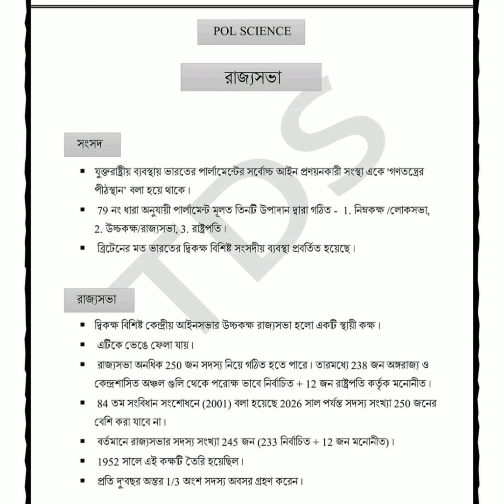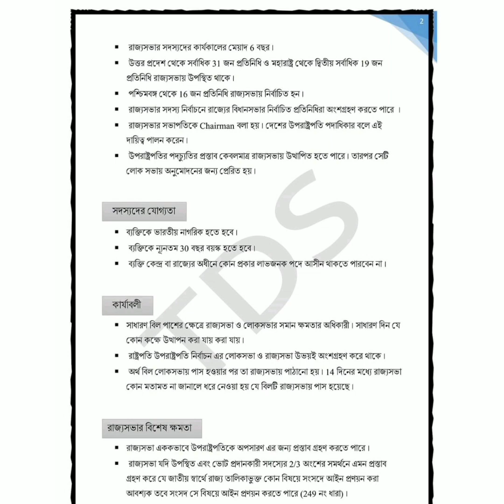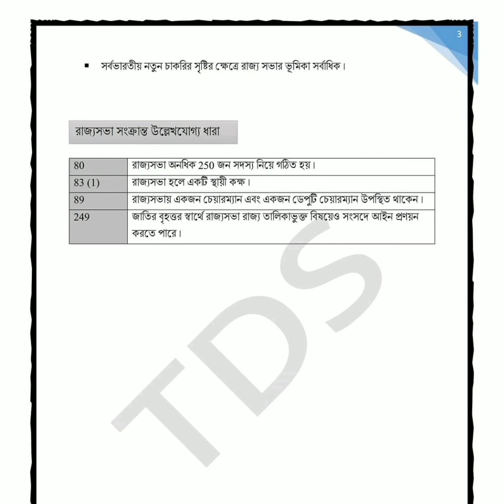Indian polity-রাজ‍্যসভা। ভারতীয় সংবিধান সম্পর্কিত কিছু গুরুত্বপূর্ণ তথ‍্য।for WBCS,BCS,WBSSC PT,etc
indian polity-রাজ‍্যসভা ভারতীয় সংবিধান for all competitive exam preparation WBCS,BCS,RAIL,WBSSC TET,PT,GROUP-C,D,POLICE Etc@VisionWBCS @bengaliknowledgeacademypol2386 @BCSofficial @BCSPreliminaryAnalysis @competitiveexamslibrary @BengalJobStudy0.2 @WBSSCTETTARGET @bongeducationwbsscctet-ii2965 @GENERALSTUDIESFORGOVTJOBS @titu90debnath @onlinegkpreparation7722 @StudyAccess @StudyAccess @Pbcclass11